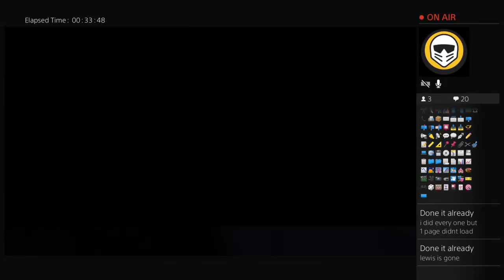Watch dogs 2 funny moments